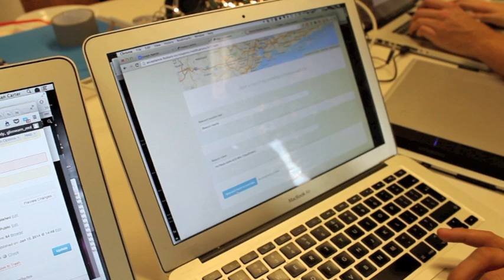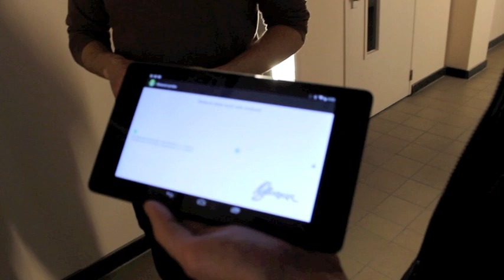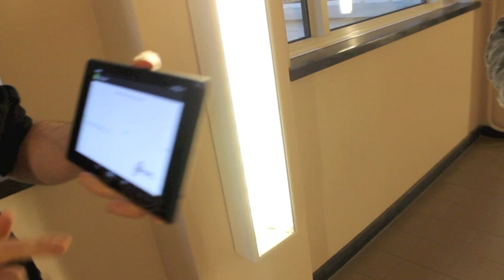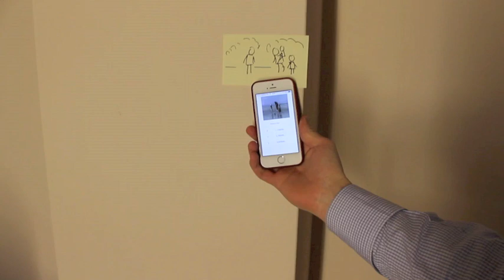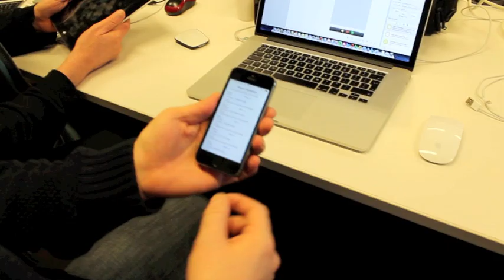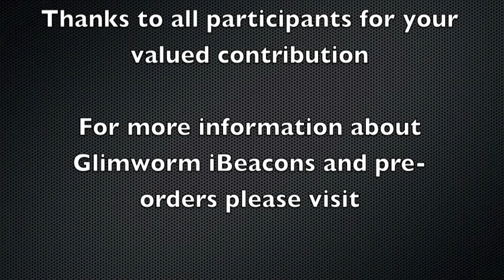iBeacon Discovery Day 11-01-2014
Glimwom IT and Appsterdam get 40 developers together to test the first 10 Glimworm iBeacon prototypes fresh off the 3-D Printer.  The first Amsterdam iBeacon Discovery Day was fun, exciting and produced some surprising results.  This 12 minute video captures the collaborative atmosphere and documents specific demonstrations of what an iBeacon can and should do as well as asking several experts what they think the future of iBeacons will be.